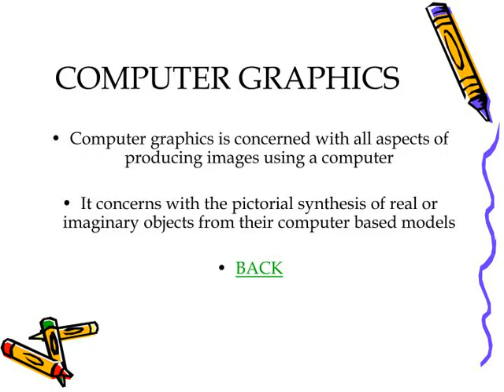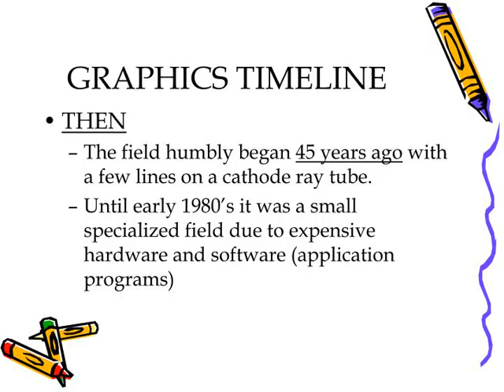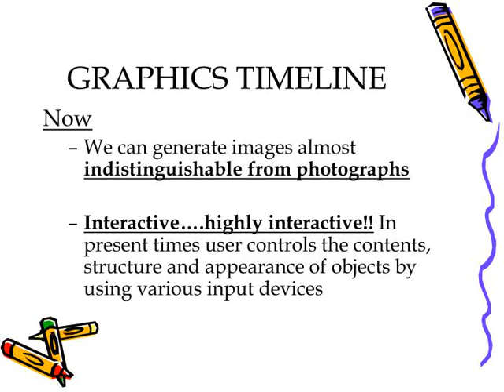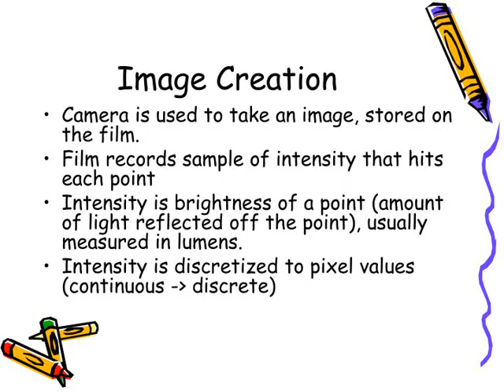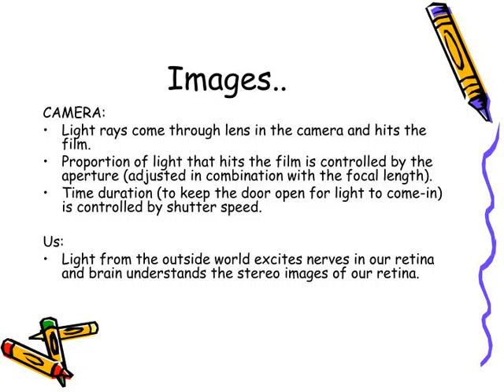COMPUTER GRAPHICS / COMPUTER GRAPHICS CI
COMPUTER GRAPHICS CISC440 CISC640 Instructor: Prof. Chandra Kambhamettu TA: Mani Thomas Intructor Office Hours: Wed. 2-4pm Smith403 ppt slides design credits: Chaitra Murthy (MS, UD) Figures:  Hearn and Baker, U of Illinois
,INTRODUCTION COMPUTER GRAPHICS
IMAGE PROCESSING COMPUTER VISION &amp;gt;&amp;gt;&amp;gt;Graphics Timeline ,COMPUTER GRAPHICS Computer graphics is concerned with all aspects of producing images using a computer
It concerns with the pictorial synthesis of real or imaginary objects from their computer based models BACK ,IMAGE PROCESSING Image processing is the converse process of computer graphics. Image processing and Understanding areas concentrate on analysis and reconstruction of 2D or 3D objects from their pictures BACK
,COMPUTER VISION Computer vision further more extends research into understanding images. It is the construction of explicit, meaningful descriptions of physical objects from images. BACK
,GRAPHICS TIMELINE THEN
The field humbly began 45 years ago with a few lines on a cathode ray tube.
Until early 1980’s it was a small specialized field due to expensive hardware and software (application programs) ,GRAPHICS TIMELINE Now We can generate images almost indistinguishable from photographs
Interactive….highly interactive!! In present times user controls the contents, structure and appearance of objects by using various input devices ,GRAPHICS TIMELINE Now (continued) Direct manipulation is in heavy use
We can make feature-length movies entirely by computer On the whole, the development of computer graphics is driven both by the needs of the user community and by the advances in hardware and software ,POPULARITY why is it so popular -A picture is worth a 10000 words! It provides the most natural means of communicating with a computer, since our perception abilities arebetter with pictures than with words It is one of the rare fields that has many commercial interests as there are research interests (Thanks to Hollywood!!)
,APPLICATIONS Computer graphics is so much in demand because of its limitless variety of applications Display Of Information
Medium to convey information Design Many applications exist in engineering and architecture (CAD,VLSI) Simulation Graphical flight simulators, games, commercials and educational software User Interfaces Visual paradigms in user interaction: windows, icons, menus etc. Virtual Reality Applications ,Wooden Mirror (D. Rozin, NYU) Sitting
Movie Hand-still The wooden mirror has 830 pieces of wood each about 40 mm square arranged into an octagon of 35 x 29 .  Each piece of wood is connected to a servo motor that can tilt it about 30º up and down.  The whole piece is lit from above with a few spot lights, in a way that when the pieces are tilted upwards they become brighter, and when they tilt downwards they become darker. The servo motors can position each piece in 255 positions theoretically yielding 255 gray levels per piece.  In the center of the Mirror a tiny video camera is concealed.  ,Image Creation Camera is used to take an image, stored on the film.
Film records sample of intensity that hits each point Intensity is brightness of a point (amount of light reflected off the point), usually measured in lumens. Intensity is discretized to pixel values (continuous -&amp;gt; discrete) ,Images.. CAMERA: Light rays come through lens in the camera and hits the film.
Proportion of light that hits the film is controlled by the aperture (adjusted in combination with the focal length). Time duration (to keep the door open for light to come-in) is controlled by shutter speed. Us: Light from the outside world excites nerves in our retina and brain understands the stereo images of our retina. ,Discrete vs. Continuous worlds Computers are in discrete world, so we break the continuous domain (time and space) into discrete domain.
Animation: 24 to 30 frames per second Image: small dots making up a matrix for the display. The small dots are Gaussian